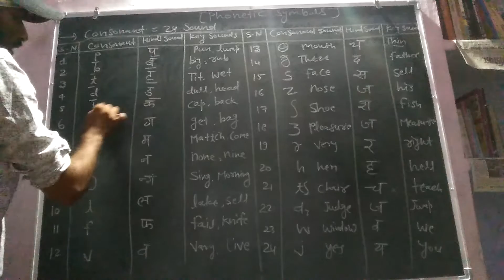Phonetic sound and word stress